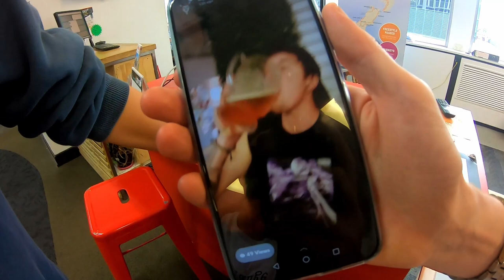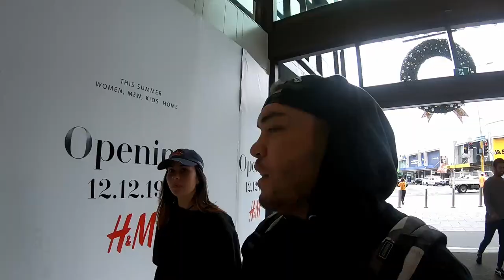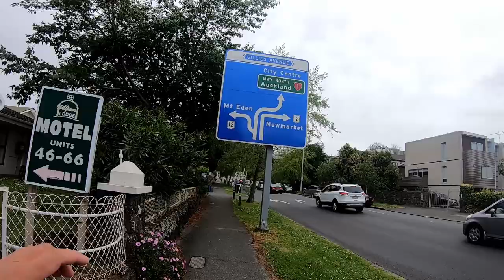Dog nästan || Vlogg15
En promenad runt stan och sen upp på Mout Eden.
En grym 360 graders view av Auckland men fy f*n vilken backe att bestiga, skulle gjort som riktiga turister gör och tagit bussen upp.